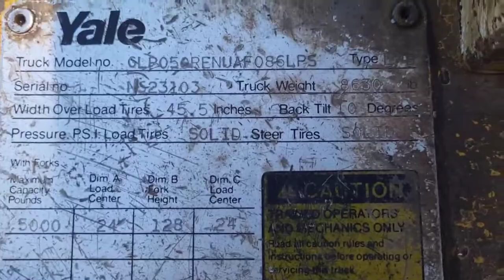MONTACARGAS YALE GLP050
No. Folio: 15385
Marca: YALE
Modelo: GLP050RENUAF086LPS
Capacidad: 5000 LIBRAS
Año: 1992
No. Serie: N523103
Cantidad: 1.00
CON MOTOR YALE A GASOLINA , CON 7,240 HORAS, CAPACIDAD 5000 LBS, ALCANCE 128 PULGADAS, TORRE CON DESPLAZAMIENTO LATERAL, NEUMATICOS DELANTEROS 7.00-12, NEUMATICOS TRASEROS 6.00-9, PESO 8,630 LBS,